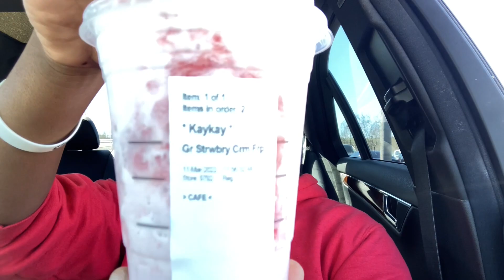Use this app to make $250+ per day Mar 11 Vlog